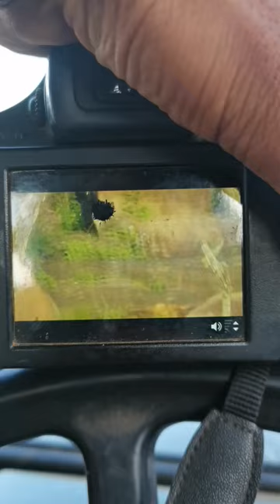Black leopard 😲 yala national park 🔥2023.02.24 ldlifephotography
කොලු කොටියෙක් යාලේ කැලෙන් 😲

First Record in yala national park 🔥
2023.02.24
Black leopard